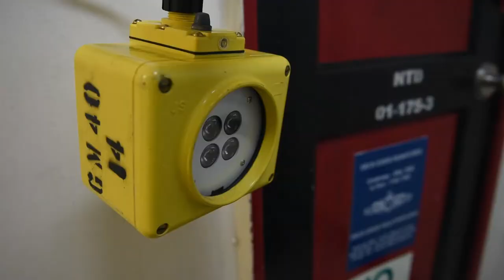RDML Hitchcock talks energy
Rear Adm. Marcus A. Hitchcock, commander Carrier Strike Group 3, discusses biofuel use and energy saving measures taken by the strike group during their recent deployment to the Indo-Asia-Pacific.